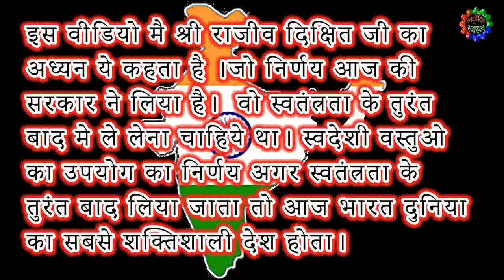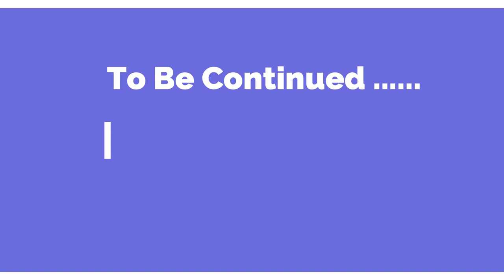स्वदेशी से स्वावलम्बी भारत भाग - 1 | make in india [RAJIV DIXIT]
इस वीडियो मै श्री राजीव दिक्षित जी का अध्यन ये कहता है । जो निर्णय आज की सरकार ने लिया है।  वो स्वतंत्रता के तुरंत बाद मे ले लेना चाहिये था। स्वदेशी वस्तुओ का उपयोग का निर्णय अगर स्वतंत्रता के तुरंत बाद लिया जाता तो आज भारत दुनिया का सबसे शक्तिशाली देश होता।

Made in India को सफल बनाना चाहते हो तो कुछ बातों को गौर करें और पहले हुई गलती को सुधारें तभी make in India सफल होगा।